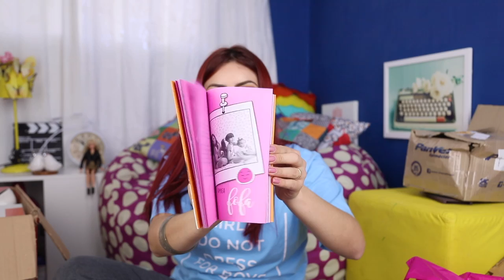A MAIOR CAIXA QUE JÁ RECEBI NA VIDA :O - RECEBIDOS ACUMULADOS | KIM ROSACUCA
A Caixa da Alegria esse mês está valendo no twitter

REGRAS SIMPLES
1- Estar seguindo @kimrosacuca no twitter
2- Escrever a Frase “O Canal da Kim é o melhor CaixaDaAlegria”

RESULTADO

Sai amanhã 27/07/2017 às 20:00 (horário de brasília) e será escolhido o primeiro tweet que aparecer na hashtag, para quem quiser ver em tempo real será mostrado no Stories do Instagram @kimrosacuca

*O contato para pedirmos o endereço será feito via MENSAGEM PRIVADA direto no seu twitter, então fique atenta(o), aguardaremos até 7 dias o retorno =)

Kimberli Carvalho
Complemento: Apto 115
Cidade: Curitiba
Estado: Paraná
CEP: 81110010